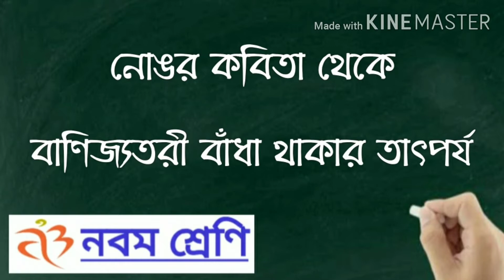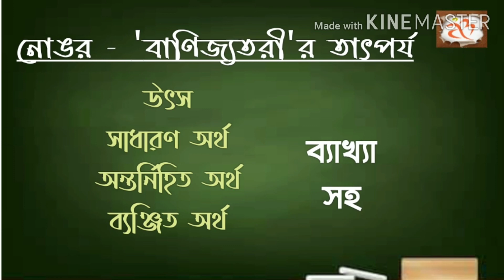Class 9 bangla, নোঙর কবিতা, প্রশ্নোত্তর আলোচনা, বাণিজ‍্যতরীর তাৎপর্য, আমার বাংলা দশ বার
ক্লাস নাইনের 'নোঙর' কবিতা থেকে আজকের আমার বাংলায় থাকছে বাণিজ‍্যতরী বাঁধা থাকার তাৎপর্য বিষয়ে আলোচনা।

অজিত দত্তের 'নোঙর' কবিতাটি সাংকেতিক কবিতা, অর্থাৎ কবিতার আপাত অর্থ এক আর অন্তর্নিহিত অর্থ আর এক। তবে নো‌ঙর কবিতার ক্ষেত্রে ১টি সাধারণ অর্থ এবং ২টি অন্তর্নিহিত অর্থ আছে। এই সূত্রেই বাণিজ‍্যতরী বাঁধা থাকার তাৎপর্য আলোচনা করা হল।